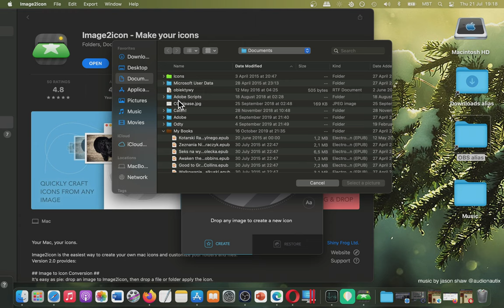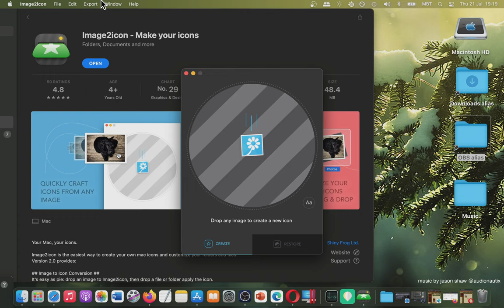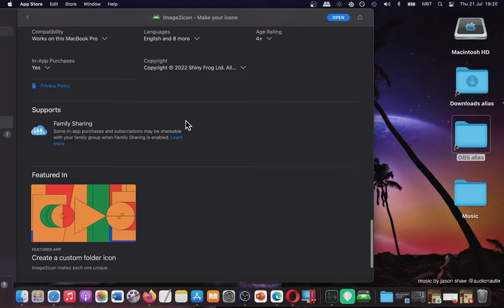Image2icon Make Your Icons App for MAC Basic Overview - Mac App Store